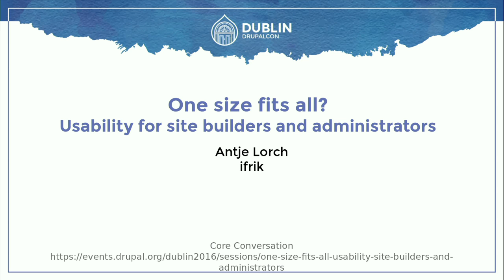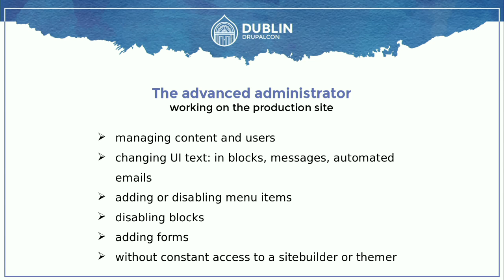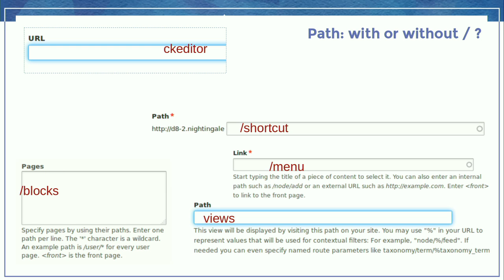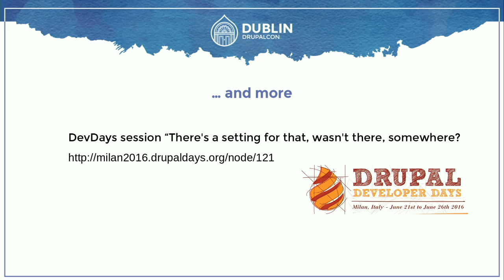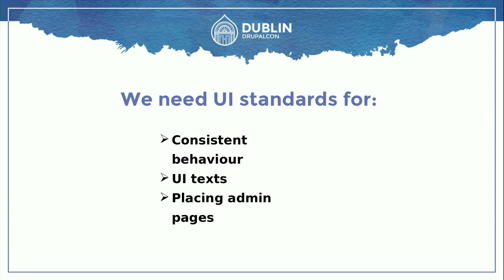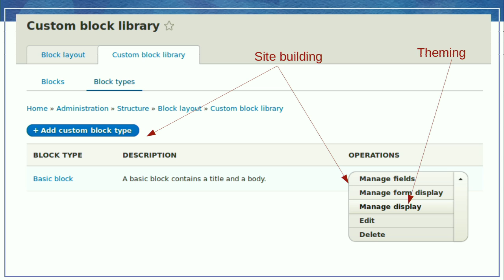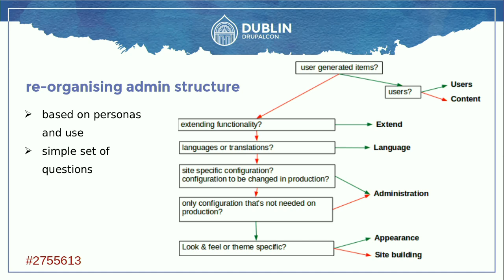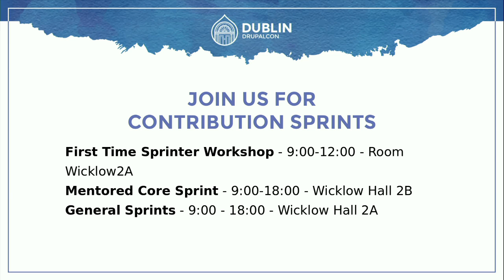DrupalCon Dublin 2016: One size fits all? Usability for site builders and administrators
The administration interface should allow users to build sites ranging form simple storefronts to ambitious digital experiences - but currently it's not up to the job. I'll give concrete examples of bad usability for site builders, and some of the underlying reasons so we can discuss how to solve this.

Every user installing a site gets the same experience, no matter if this is their first time or their thousandth. When users get overwhelmed the only answer is to reduce visible complexity, and so hide the power and flexibility of Drupal administration.

Can we find have different variations of the admin UI that fits different persona instead of trying to find the one perfect solution? Can we give users different role permissions if its one of their first installs? Can we present different language use for different target users (new, advanced, developer...)?

Presently there are no UI standards. Even within core choices are made = or re-made - based on a particular use case. This is then exacerbated when contrib module developers, with little guidance, try their best to interpret the unwritten rules (or just give up).

We should develop straightforward UI standards, just as we have coding standards. They can be used to guide core and contrib developers, making decisions easier, and making it clear when a different decision has to be made.

How can we best decide on these standards, without getting lost in a bikeshed conversation? How do we write them so any developer can easily follow them? How do we then promote these standards?

This session is based on my experience as a sitebuilder in Drupal 6, 7 and 8, as a member of the Documentation Working Group, and a member of the Usability Team.